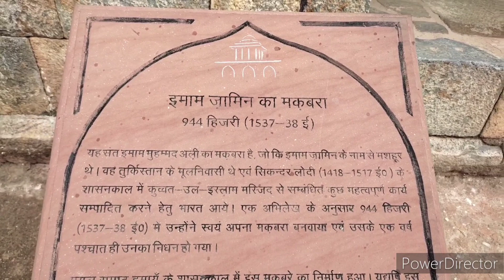Qutub minar delhi amizing touris pales | कुतूब मिनार का राज़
Created by InShot minar delhi amizing touris pales | कुतूब मिनार का राज़

ग

 कुतुब मीनार कुतुब मीनार , जिसे कुतुब मीनार और कुतुब मीनार के रूप में भी जाना जाता है, एक मीनार और "जीत टॉवर" है जो कुतुब परिसर , भारत के दिल्ली के महरौली क्षेत्र में एक यूनेस्को विश्व विरासत स्थल का हिस्सा है। कुतुब मीनार इसका निकटतम समापक, अफगानिस्तान में जाम का 62-मीटर ऑल-ईंट मिनार है, जो दिल्ली टॉवर की संभावित शुरुआत से एक दशक पहले c.1190 है।  दोनों की सतहों को विस्तृत रूप से शिलालेखों और ज्यामितीय पैटर्न से सजाया गया है; दिल्ली में शाफ्ट प्रत्येक चरण के शीर्ष पर "बालकनियों के नीचे

 शानदार स्टैलेक्टाइट ब्रैकेटिंग" के साथ फहराया जाता है।  सामान्य मीनारें भारत में इस्तेमाल होने के लिए धीमी थीं, और अक्सर मुख्य मस्जिद से अलग कर दी जाती हैं, जहां वे मौजूद होती हैं। इतिहास ख्वाजा कुतबुद्दीन बख्तियार काकी एक सूफी संत थे जिनके नाम पर इस मीनार का नाम रखा गया था। कुतुबुद्दीन ऐबक , उस समय ग़ौर के मुहम्मद के एक डिप्टी थे, लेकिन उनकी मृत्यु के बाद दिल्ली सल्तनत के संस्थापक, ने 1199 में कुतुब मीनार की पहली मंजिल का निर्माण शुरू किया। इस स्तर पर ग़ौर के मुहम्मद की प्रशंसा के शिलालेख हैं। ऐबक के उत्तराधिकारी और दामाद शम्सुद्दीन इल्तुतमिश ने एक और तीन मंजिला पूरा किया। 1369 में, एक बिजली की हड़ताल ने शीर्ष मंजिला को नष्ट कर दिया। फिरोज शाह तुगलक ने क्षतिग्रस्त मंजिला को बदल दिया, और एक और जोड़ा। शेरशाह सूरी ने भी इस मीनार में प्रवेश किया, जबकि वह शासन कर रहा था और हुमायूँ निर्वासन में था।

 कुव्वत-उल-इस्लाम मस्जिद, मीनार के उत्तर-पूर्व में कुतुब-उद-दीन ऐबक द्वारा 1198 ईस्वी में बनाया गया था। यह दिल्ली सुल्तानों द्वारा बनाई गई सबसे पुरानी विलुप्त होने वाली मस्जिद है। यह एक आयताकार प्रांगण है, जिसमें क्लोइस्ट्स से घिरा हुआ है, जिसमें 27 हिंदू और जैन मंदिरों के नक्काशीदार स्तंभ और वास्तुशिल्प सदस्य हैं, जिन्हें कुतुब-उद-दीन ऐबक द्वारा ध्वस्त कर दिया गया था, जैसा कि मुख्य पूर्वी प्रवेश द्वार पर उनके शिलालेख में दर्ज है। बाद में, एक बुलंद धनुषाकार स्क्रीन खड़ी की गई और मस्जिद का विस्तार किया गया, शम्स-उद-दीन इत्तमुइश (1210-35 ईस्वी) और अला-उद-दीन खिलजी द्वारा। आंगन में लौह स्तंभ चौथी शताब्दी ईस्वी की ब्राह्मी लिपि में संस्कृत में एक शिलालेख है, जिसके अनुसार चंद्र नामक एक शक्तिशाली राजा की याद में

 विष्णुपद नामक पहाड़ी पर विष्णुध्वज (भगवान विष्णु के मानक) के रूप में स्तंभ स्थापित किया गया था। । अलंकृत पूंजी के शीर्ष पर एक गहरा सॉकेट इंगित करता है कि शायद गरुड़ की एक छवि इसमें तय की गई थी कुतुब मीनार को कुवत-उल-इस्लाम मस्जिद के बाद शुरू किया गया था, जिसे 1192 के आसपास दिल्ली सल्तनत के पहले शासक कुतुब-उद-दीन ऐबक ने शुरू किया था।भारतीय उपमहाद्वीप में मस्जिद का परिसर सबसे पहले में से एक है। मीनार का नाम कुत्ब-उद-दीन ऐबक या कुतुबुद्दीन बख्तियार काकी , एक सूफी संत के नाम पर रखा गया है। इसकी जमीनी मंजिल ढिल्लिका के गढ़ लाल कोट के खंडहरों के ऊपर बनाई गई थी। ऐबक के उत्तराधिकारी इल्तुतमिश ने तीन और मंजिला जोड़े।